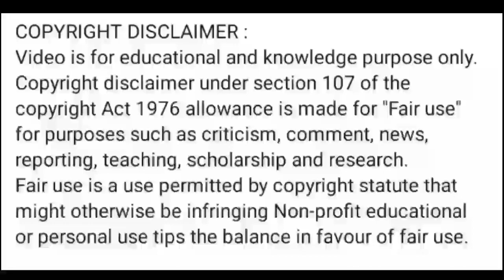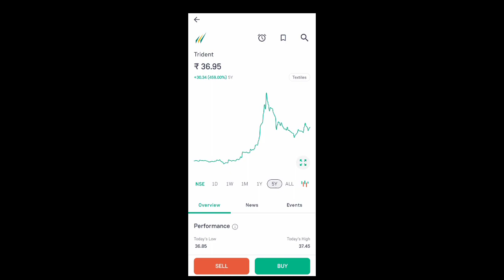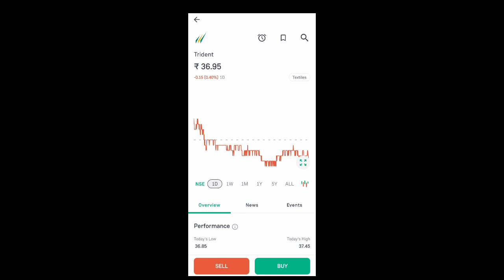trident share price today l trident share latest news today l trident share news l trident share